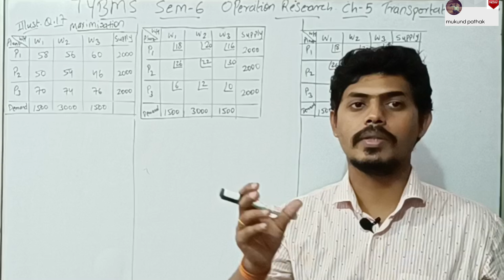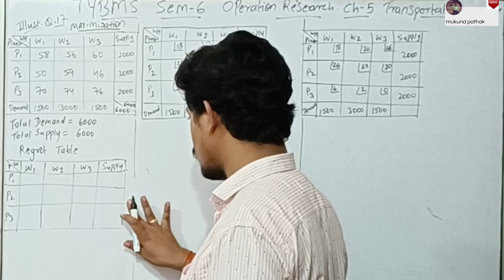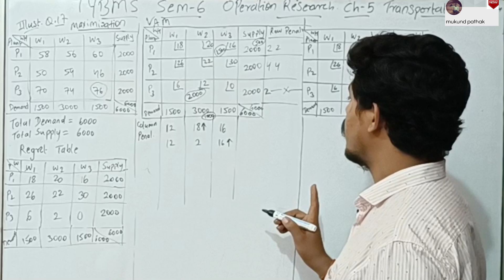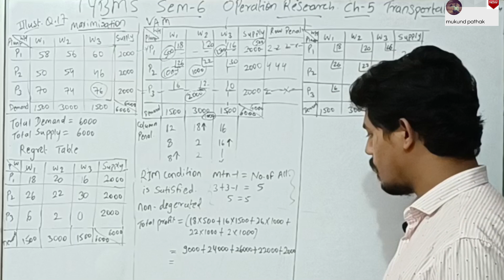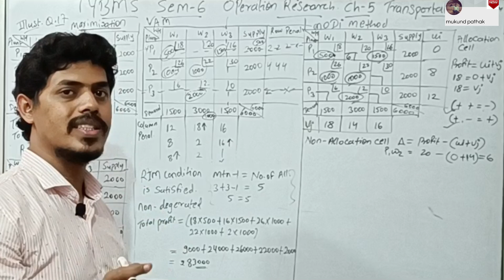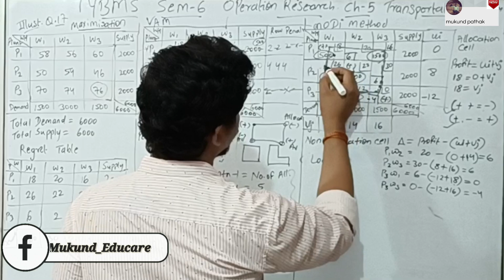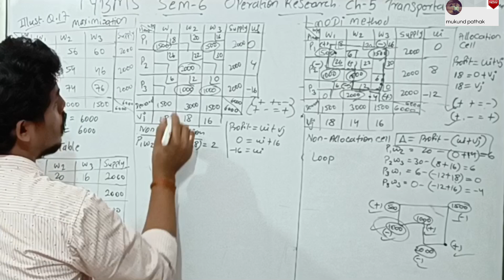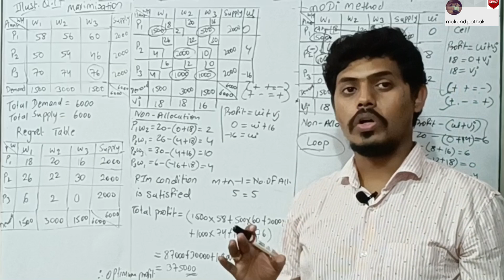Ch-5 Transportation Problem l Maximisation Q.17 l Operation Research l TYBMS Sem-6 l Mukund Sir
I hold B.M.S. , Double M.Com (Accountancy), B.Ed